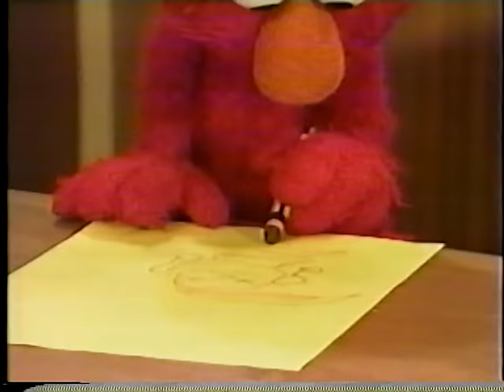Sesame Street - Elmo Takes Pictures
Scenes from episode 3429